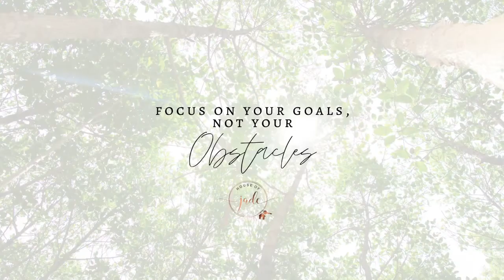CALGARY REAL ESTATE MARKET UPDATE - October 2020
Welcome!

I'm Jenny Alvarez Barrera with EXP Realty.

Your Monthly Market Stats are here and it’s evident we’ve been slaying houses all month long💥

Watch the video to see the numbers on each product 🔎

City of Calgary, November 1, 2020 –

✨Detached homes drive Calgary sales growth in October ✨

🔥With strong gains in the detached sector, October sales in the city reached 1,764 units. This is a 23 per cent increase over last year and well above longer-term averages.

⚡️The gain in citywide residential sales outpaced the growth in new listings, supporting tighter market conditions and improving prices.

🏦”Over the past several years, higher lending rates and the stress test pushed many out of the detached housing market.

💲However, recent declines in rates, combined with prices that are lower than several years ago, have brought back some of that demand,” said CREB® chief economist Ann-Marie Lurie.

🏡”This is helping support more balanced conditions and price improvements in the market. However, price improvements are not occurring across all product type and price ranges and downside risk still hangs over future conditions.”

📆Improving sales over the past four months were not enough to offset the pullbacks in the second quarter, leaving year-to-date sales nearly six per cent below last year’s levels.

💵The same is also true for prices. Benchmark prices have trended up over the past four months and October prices were slightly higher than 2019.

🏘On a year-to-date basis, prices are one per cent lower than last year’s levels and nearly 10 per cent below previous highs.

🚪 Not sure how this affects the price of your home? Reach out for a No Obligation Free Home Evaluation.

🔑 And if you are in search of a new place to live, I’m your gal!

🔑Jenny Alvarez Barrera
🏡EXP Realty of Canada Inc .

🏡 Looking to buy or sell a property?
Steal my Sellers Guide and get more tips on how to sell your home for more money!

Interesting in buying, here are my " 7 tips to avoid buying a property lemon "